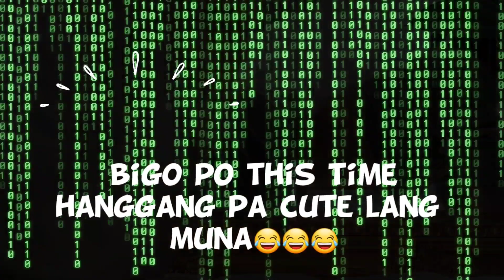ONE REASON WHY GOLDEN RETRIEVER IS MY FAVORITE😂💕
i can't actually finish my activities solemnly😂